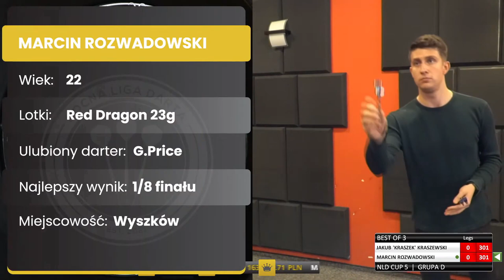🅷🅸🆃 Najbardziej NIESAMOWITE *180* jakie widziałeś 😱😱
Marcin Rozwadowski ma nieprawdopodobną technikę rzutu 🎯 Tym bardziej wielkie brawa dla niego za ustrzelenia MAXa 💥 Szkoda tylko, że rzecz miała miejsce na rozgrzewce...

🔔 pamiętajcie o dzwoneczku